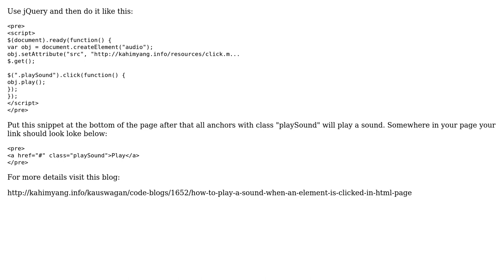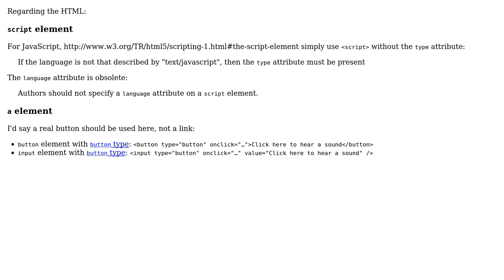Code Review: Playing sound on a button click (3 Solutions!!)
Code Review: Playing sound on a button click

With thanks & praise to God, and with thanks to the many people who have made this project possible! | Content (except music & images) licensed under CC BY-SA | Music | Images & others | With thanks to user unor user Primo user Martin user Joseph user Decrypter and the Stack Exchange Network Trademarks are property of their respective owners. You are responsible for your own actions.